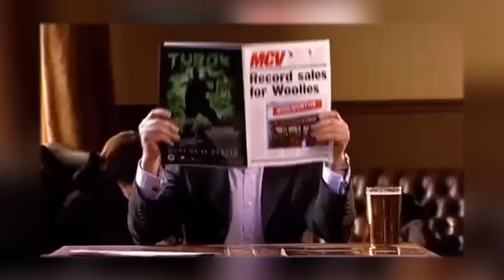MCV Awards 10th Anniversary